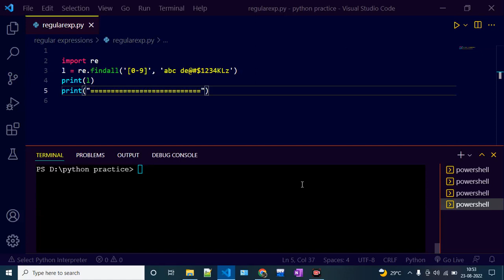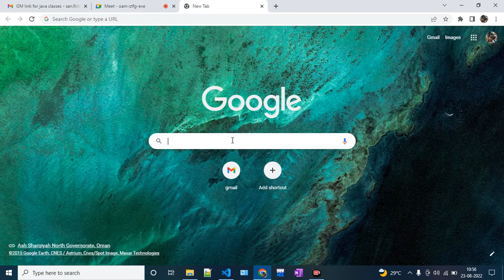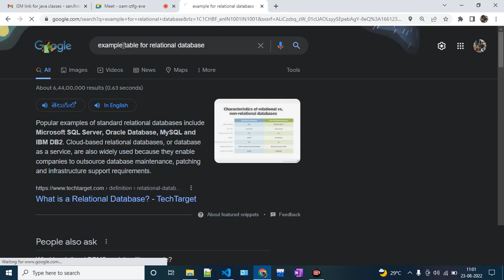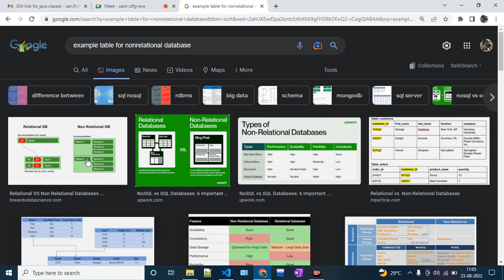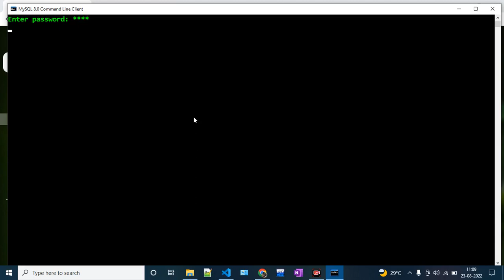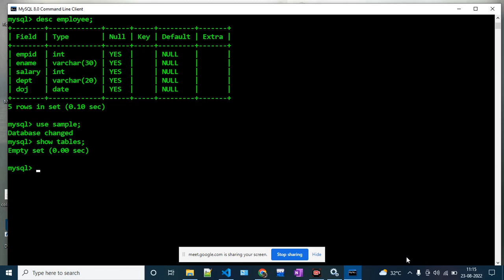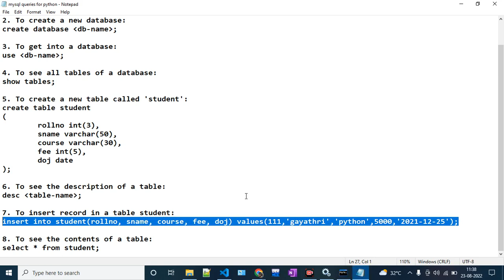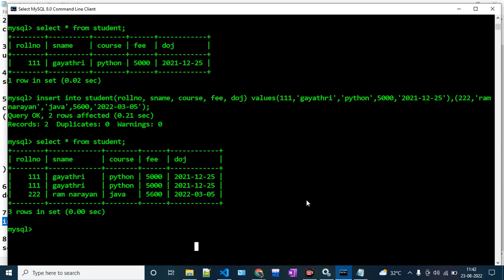Data Base(MySQL) operations in python - part 1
Learn industry oriented technologies and succeed in your career.